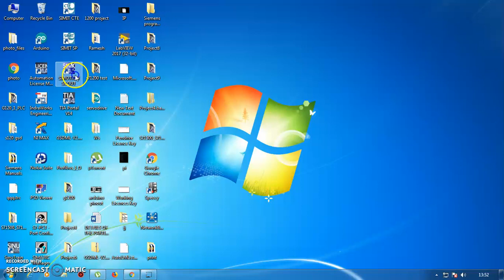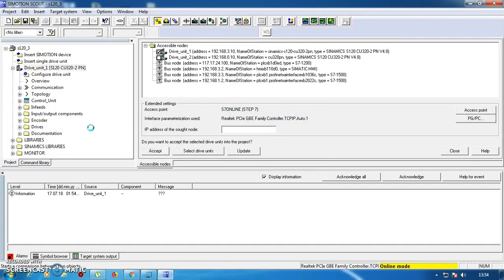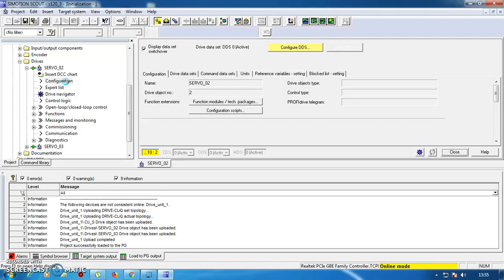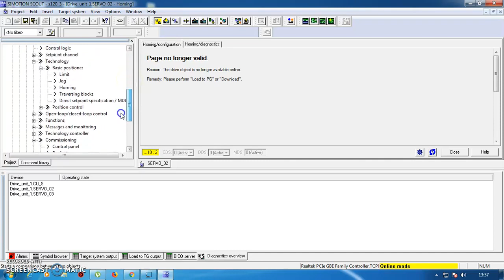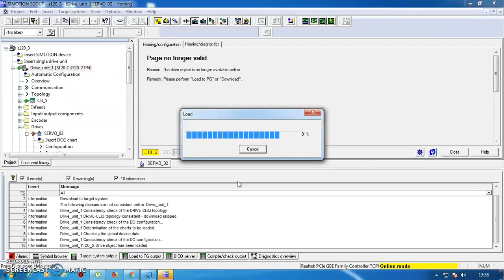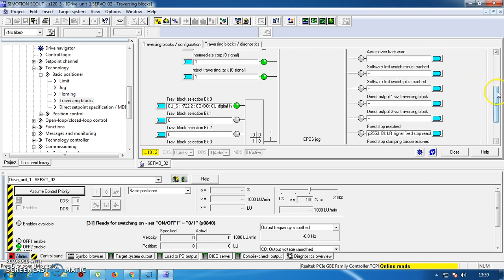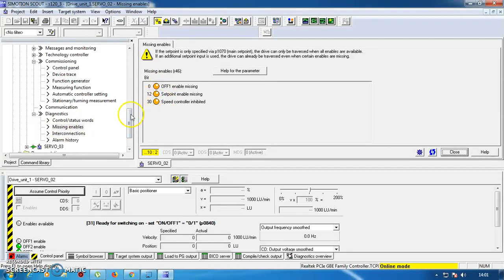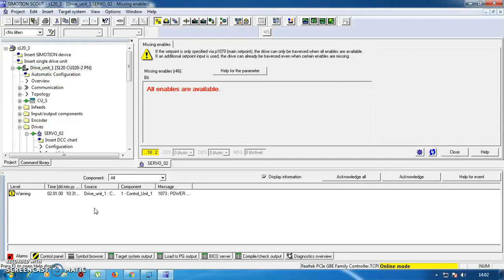S120 using Control unit CU320 PN | Commissioning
We are trying our level best for making informative video for you, which will help you to learn new automation system realted to SIEMENS